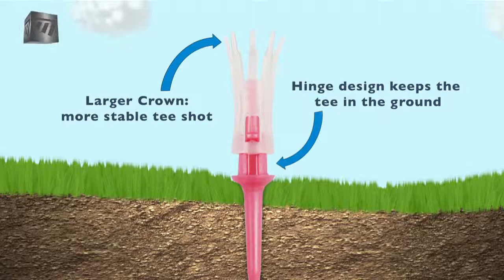u4golf Lift Tee Ultra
Lift Tee Ultra

To reduce the flight of the tee after the ball has been struck Lift Tee Ultra has a new and patented hinged design. When the tee is placed in the ground the hinge is closed, as the ball is struck the hinge absorbs the energy of the strike and the hinge pops open, ensuring the tee will remain within a couple of feet of the player.

Additional features are a central pin which allows the tee to be pushed into the ground easily and a slightly wider crown that creates more control when striking the ball.